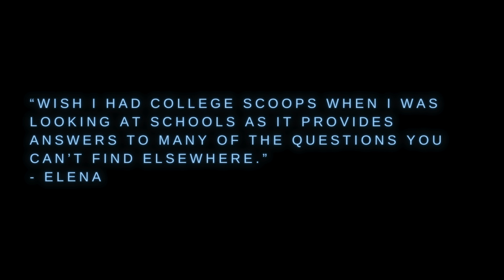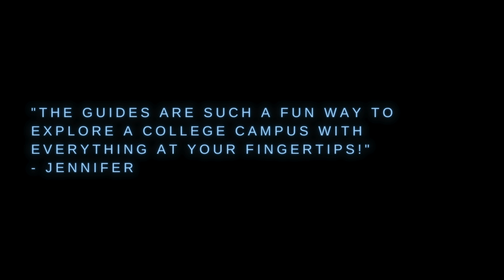2021 College Scoops Highlights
College Scoops - The Insider's Guide to Campus Life